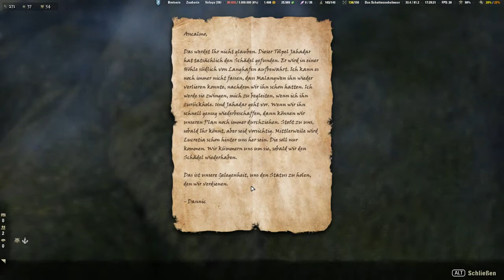TES online Folge0250 Nebel und Schatten 1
Videobeschreibung (die Tonaufnahme ist leider etwas leise geraten, ich bitte, das zu entschuldigen):

In Langhafen, einem Dorf in der Aldmeri-Provinz Grünschatten, verschwinden im Moor Leute im Nebel. Wenn sie später gefunden werden, sind sie zerfetzt und blutleer. Der Waldelf Heluin bittet Velaya zunächst, umzukehren, doch als er merkt, daß sie eine fähige Abenteurerin ist, bittet er sie um Hilfe.

Breduin, ein Bewohner des Dorfes, der trotz der Gefahr nicht weggehen will, erklärt ihr, daß offenbar ein Zauber auf dem Moor liegt. Einige Jäger, die wohl keine ausreichende Magie-Immunität hatten, ließen einfach ihre Bögen fallen und sind unbewaffnet ins Moor gewandert. Man hat später nur ihre Überreste gefunden. Andere Wanderer, die der Magie wohl mehr Widerstand entgegen setzen konnten, kamen unbeschadet zurück und berichten nur von einem seltsamen Gefühl.

Im Moor trifft sie auf den Vampirjäger Mel Adrys, der schon viele Nächte lang seiner Beute nachstellt und davon ausgeht, daß die Probleme im Moor von einem heidnischen Vampir ausgehen. Mit Mel Adrys zusammen macht sie sich auf, um das Vampirnest auszuheben.